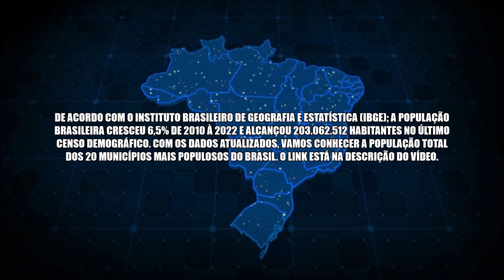As 20 Cidades Mais Populosas Do Brasil | 2022-2023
De acordo com o Instituto Brasileiro de Geografia e Estatística (IBGE); a população brasileira cresceu 6,5% de 2010 à 2022 e alcançou 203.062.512 habitantes no último censo demográfico. Com os dados atualizados, vamos conhecer a população total dos 20 municípios mais populosos do Brasil.

Watch:

 • Zack Merci X CRVN...